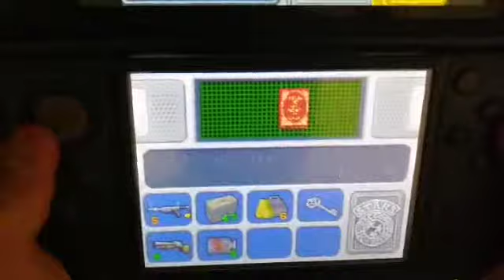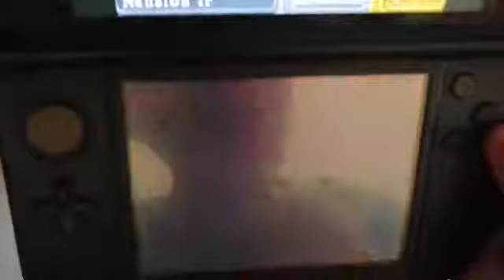Resident Evil Deadly Silence //(Jill Classic)// ESPAÑOL- Parte#8